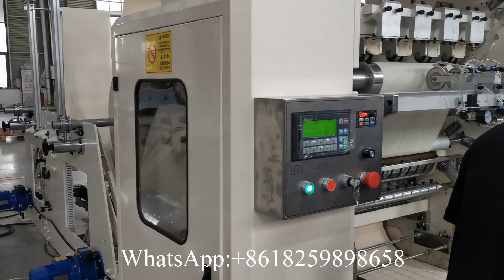2 lines embossing facial tissue hand towel paper making machine price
XY BT 288 2 lines embossing facial tissue hand towel paper making machine price